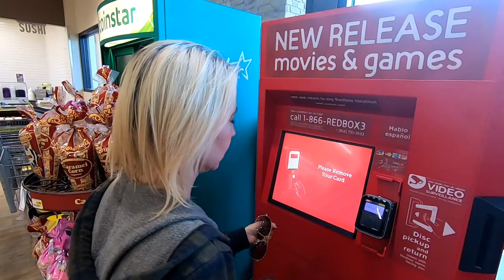Virus Day #368. Locked In Thousand Trails For A Month. Meet Giovanni's Owner.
Thousand Trails Lockdown. We might have just agreed to be stuck in Thousand Trails for a month. Bill tells his best Mother-in-law joke. Meet the owner of Giovanni's. All in today's video. Virus day #368. Have an awesome day, Billisa